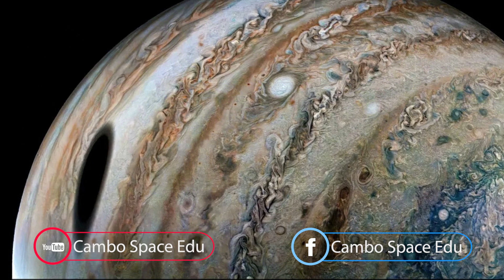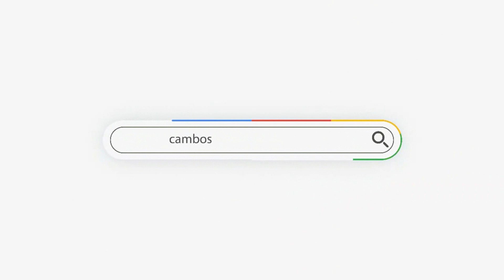តើតំបន់ «ខ្មៅមួយដុំ» លើផ្ទៃភពព្រហស្បតិ៍នោះ បណ្តាលមកពីអ្វី?